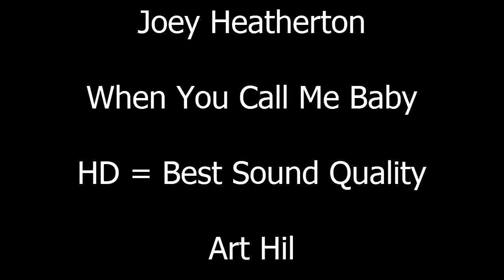Joey Heatherton - When You Call Me Baby